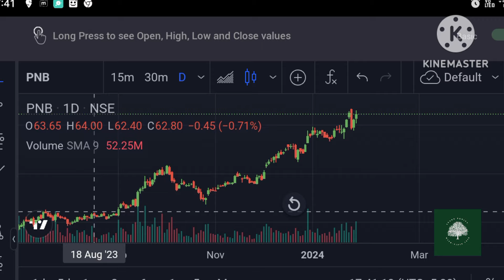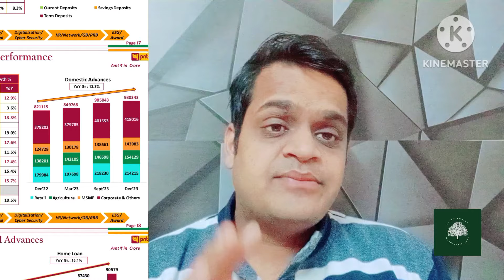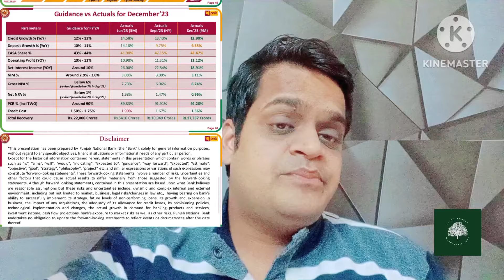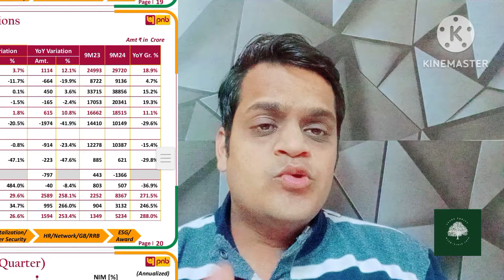Multibagger PNB Bank Target 🎯 200₹?Best bank stock to buy now|Pnb bank share latest news today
For Demat account opening-

PNB share complete analysis today
PNB share news
PNB share result today
PNB share dividend news
Punjab National Bank share latest news today
Punjab National Bank share review
Punjab National Bank share target
Mukul Agarwal

Union Bank share analysis today

Learn equity with vipin jain
shares
best share to buy now
multibagger
stock market for beginners
invest
stock
nse
it stocks
ai stocks
multibagger stocks
penny stocks
Aceink
5 best stocks under 500
best stocks under 500 for long term
best stocks under 500 rs
best stocks for long term sip
best stocks to buy in 2023 in india
stocks to buy june 2024
stock market
top stocks
best stock
top stock
share market
stocks to buy now
multibagger stocks
multibagger stock
multibagger
smkc

Which is the best multibagger stocks
multibagger stocks for 2025

it stocks
AI stocks
best stocks

Long TermInvesting

Long TermInvesting